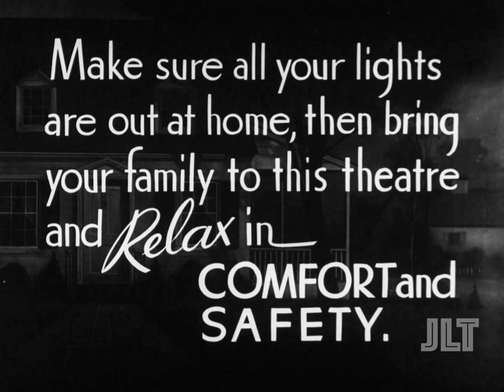BLACKOUT! (Filmack, 1942) - Unrestored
Theatrical snipe on Kodak stock from 1942, propaganda for movie theaters.  Most likely produced by Filmack.